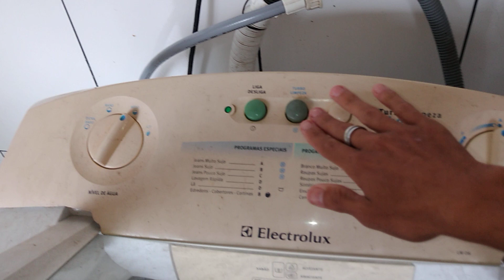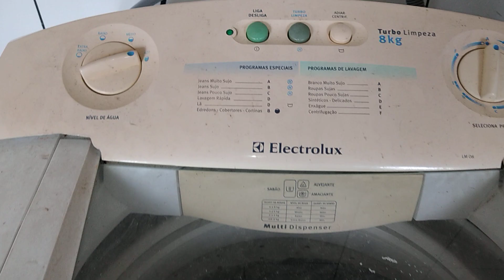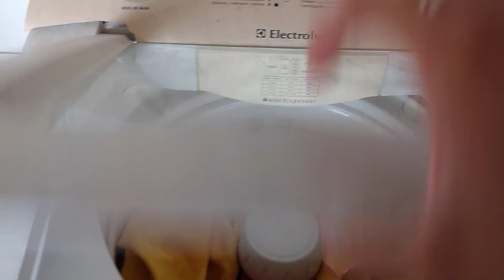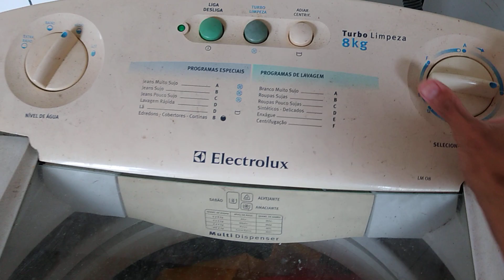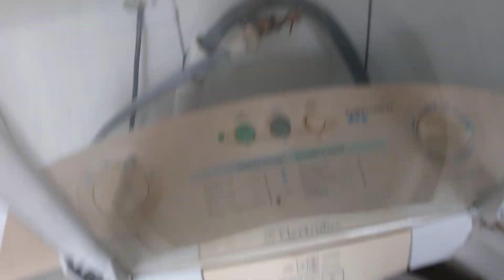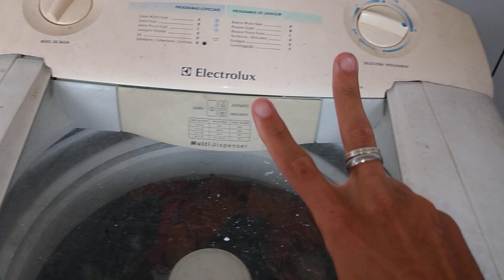Lavadora Electrolux 8 kg LM 08| Lavando as roupas da ltd09